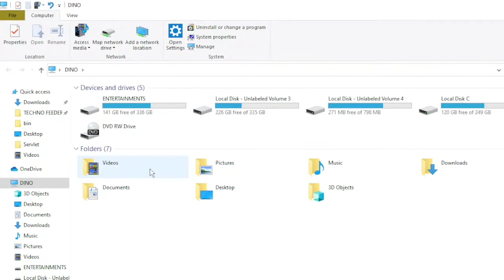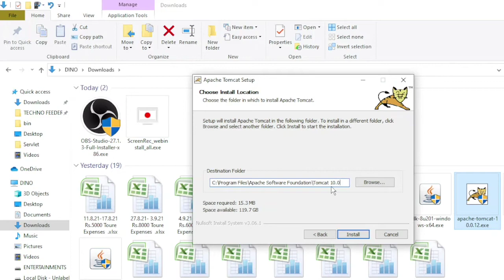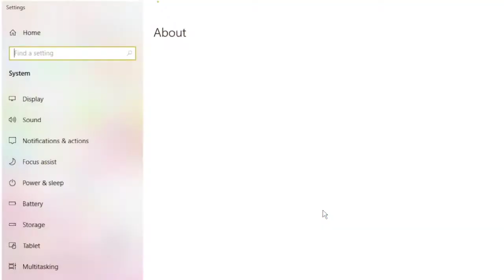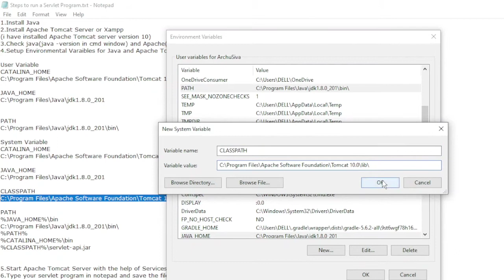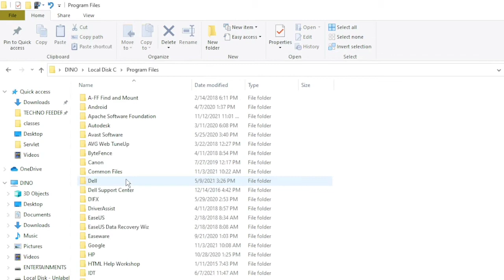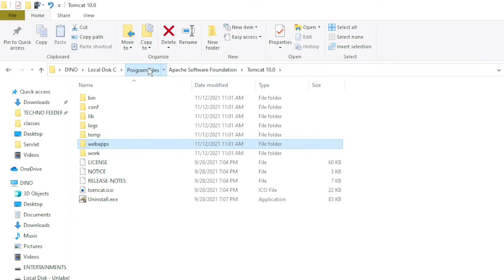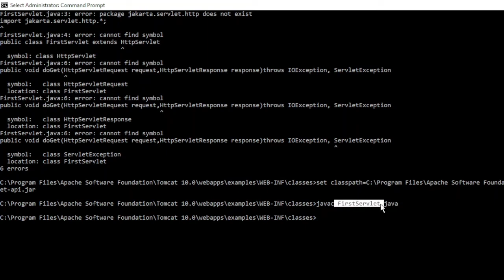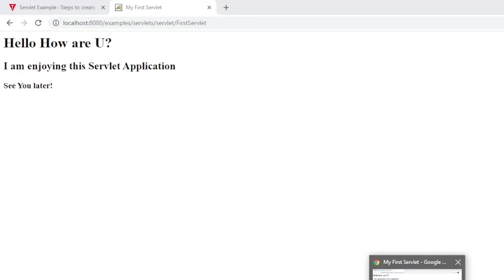How to create a simple servlet program using Apache Tomcat Server in Tamil?servlets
Creating First Servlet Program Using Apache Tomcat Server
A Simple Servlet example using Tomcat
How to run a simple servlet program using Apache Tomcat Server in Tamil?

Step by Step Tutorial to create a Servlet using Tomcat.
Steps to run a simple servlet program
1.Install Java Software

2.Install Apache Tomcat Server or Xampp
(i have installed Apache Tomcat server version 10)

3.Check java and Apache installed properly

4.Setup Environmental Varaibles for Java and Apache Tomcat Server

5.Start Apache Tomcat Server with the help of Services

6.Type your servlet program in notepad and save the file in classes folder of apache tomat server.

7.Compile the java file as javac filename.java
8.Class file will be created.

9.Now type sevlet deployment descriptor coding in web.xml file present in Web-Inf of Apache Tomcat Server Folder

10.Now go to browser and run the program

11.Done